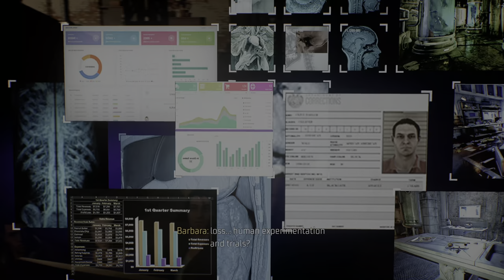Gotham Knights (PS5) 4K HDR Gameplay - (PS5 Version)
Gotham Knights is an upcoming action role-playing game developed by WB Games Montréal and published by Warner Bros. Interactive Entertainment. It is set to be released on October 21, 2022, for Microsoft Windows, PlayStation 5, and Xbox Series X/S. Inspired by the Batman: Gotham Knights comic series based on the DC Comics character Batman and his supporting cast, the game focuses on the characters Nightwing, Batgirl, Robin, and Red Hood as they attempt to restore justice to Gotham City during a period of decline in the immediate aftermath of Batman's death. While investigating Batman's disappearance, the heroes come into conflict with the Court of Owls, a secret society that is as old as Gotham itself, and their legion of brainwashed assassins called Talons.

Gotham Knights is an upcoming action role-playing game set in an open world Gotham City.[2] The game features four playable characters: Nightwing, Batgirl, Robin, and Red Hood. Each character has their own unique playstyle and abilities,[3] such as Robin being able to teleport via the Justice League's satellite.[4] Players can level up their characters, but enemies will be automatically leveled up as well.[5] They can also use vehicles such as the Batcycle to explore the city.[6] During the daytime, players will occupy the Belfry, which acts as the team's base of operations and allows players to switch characters and prepare for the next mission by managing progression, and upon leaving the Belfry, the game will fast forward to the nighttime.[7]

While the narrative campaign can be played solo, the game also features a two-player cooperative multiplayer mode, wherein the second player can drop in and out at any time without affecting the other one.[8] A separate four-player cooperative mode named "Heroic Assault" will be introduced in November 2022. In this mode, players must battle enemies in an arena-like environment while completing various objectives

Gotham Knights 4K HDR Gameplay